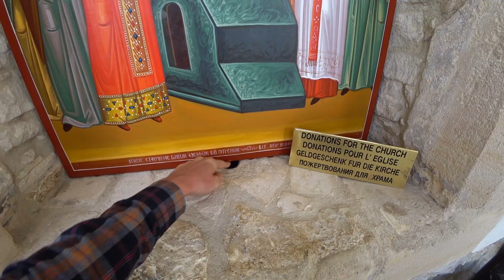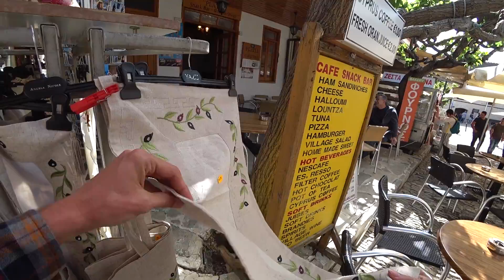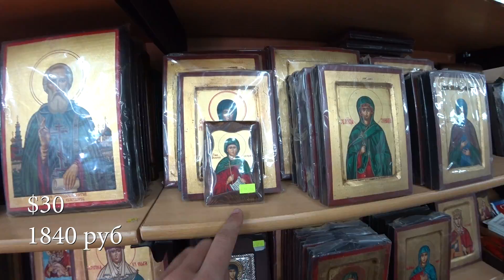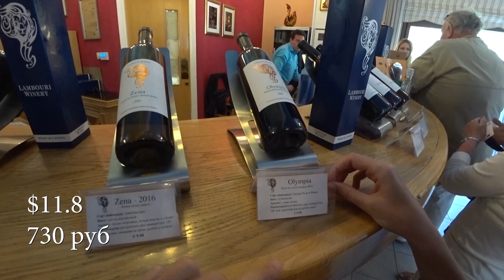Экскурсия Киккос Троодос - Монастыри в горах, Святые места, Пляж Афродиты